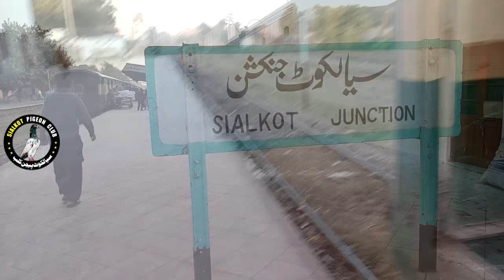Sialkot se hyderabad Kabootar Parcel kiye | Ishfaq Bhai ko | Sialkot to Hyderabad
Official Youtube Channel: Sialkot Pigeon Club